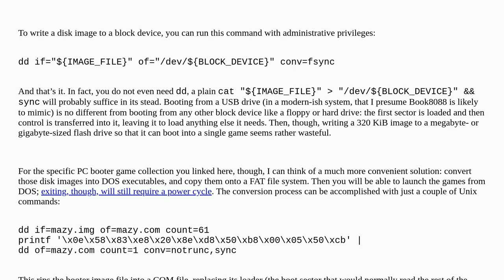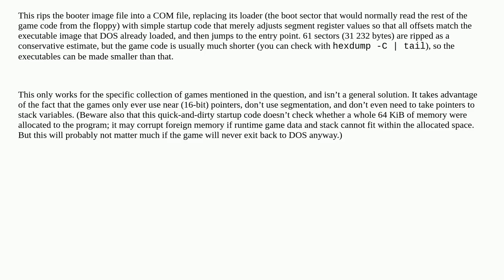Retrocomputing: How to use dd command to write a pc booter floppy image to a usb flash drive?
How to use dd command to write a pc booter floppy image to a usb flash drive?

A special thanks goes out to the community

  floppy-disk usb boot